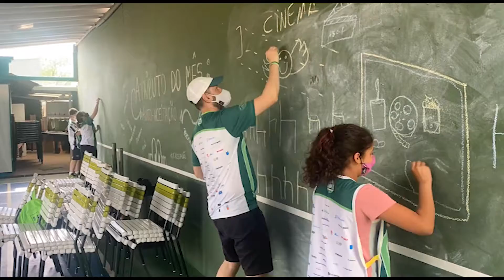A Semana da Criança no WimBelemDon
Para comemorar o Dia das Crianças, preparamos uma semana especial no WimBelemDon, apenas com brincadeiras, dentro e fora da quadra, na segunda (11/10) e na quarta (13/10).

Convidamos todos os nossos funcionários para participar dessas atividades e eles aceitaram. Todos entraram na quadra, participaram das brincadeiras no paredão e se divertiram muito. Foram dias especiais, proporcionando ótimos momentos para a nossa equipe e para os educandos.

Na quadra, jogos divertidos foram feitos, com uma dinâmica rápida. No paredão organizamos brincadeiras como Dança das Cadeiras, Imagem e Ação e desenhos coletivos.

Foram dias incríveis para todos, com muita troca de experiências, fazendo com que os educandos ensinassem um pouco da prática do tênis para a nossa equipe, unindo ainda mais todos nós.